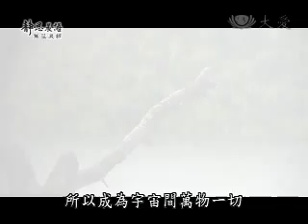20100716-3《靜思晨語。法譬如水》菩薩修學無量義